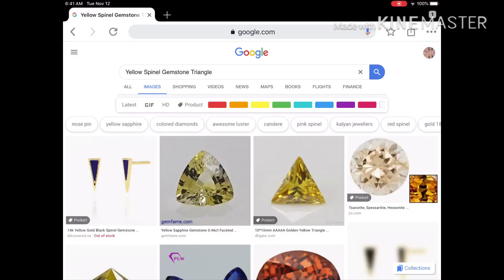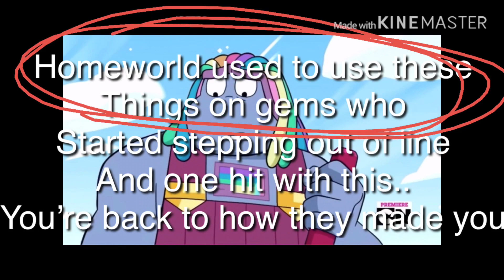|| Yellow Spinels Back Story || Steven Universe The Movie || FANMADE ||